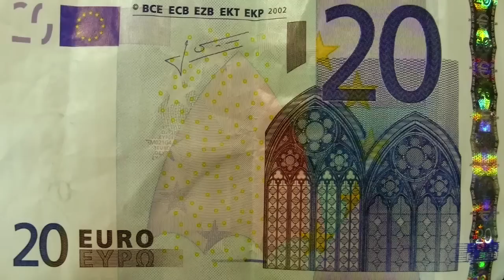PUENTES MUTANTES / MUTANT BRIDGES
An inheritance from the Enlightenment, the bridges we know today are conceived exclusively for the core purpose for which they exist in the first place: to get from A to B. But people actually use them for other purposes too, though in situations that range from the alegal to the illegal. For instance, puenting ̧ what in English is known as bungee jumping—an activity often enabled by a bridge—actually comes from puente, the Spanish word for bridge.

OSS defends the idea that, once having decided to build a bridge, it doesn't cost much extra to add one or more uses or options to its design. Part of the project for a bridge should therefore consist in thinking how the bridge could be used by other trans-species users. Given their inherent nature, a large number of bridges cross through spectacular landscapes, between mountains, in surroundings that could equally benefit from a new habitat. In Asturias, with its mountains and valleys sweeping down to the sea, the motorway that cuts through them, the growing numbers of tourists and its privileged location in relation to the Camino to Santiago, bridges and viaducts could offer other services besides the uninvolved passing over of cars and goods at high speed. They could play host to little mini-hotels with special features for various animal species (including people); be used for having tea in a little capsule swinging in the wind in empty space, for various types of diving boards and games with water; as places for spectacular views, as pedestrian and bicycle crossings between mountainsides that are otherwise inaccessible; and, in short, the very spectacle of the action and activity of people on a scale proper to the valley and not to the structure of a much greater territory.

The minimum extra cost of adding these modifications, these new functions, could easily be offset by their social, environmental, cultural and economic benefits. These additions could also be applied to bridges that already exist. OSS's project for Habitar is conceived around the Silva bridge, with its spectacular views of the Atlantic Ocean and equally spectacular height and position. Mutant Bridges could be the first symbols of a more open, permissive and multiple society.

Author: Angel Borrego Cubero/OSS

Collaborators: Lara Caballero Salayero, Natalia Vera Vigaray, Fran Gallardo and Simon Lund

Acknowledgments:
Project undertaken thanks to the 2nd Biennial of the Canary Islands; Ángela Ruiz; Juanma Palerm; Ignacio García-Arango Cienfuegos, Head of State Roads Delegation in Asturias; Reyes Canga, Head of Office of Dept of Environment, Zoning and Infrastructures; Delegation of Government of Principality of Asturias (Dept of Public Works)